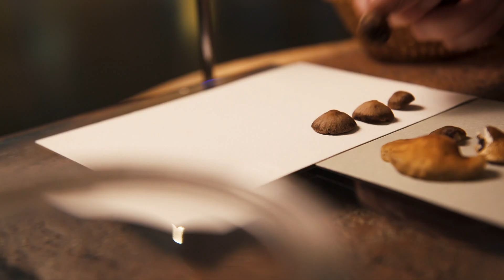3. darbnīca: Miljards mazu sēnīšu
Augu galvenais pavairošanās līdzeklis ir sēklas. Sēnes jeb to virs zemes redzamie augļķermeņi arī briedina kaut ko līdzīgu sēklām. Tikai tās sauc par sporām.  Kad tūkstoši un miljoni sīko sporiņu nobriest, tās atraujas no sēnes un uzsāk savu ceļojumu. Atsevišķas sporas ir mikroskopiski sīkas, taču biezā slānītī tās var saskatīt, veidojot sporu birumrakstu.

💬 Uzdod jautājumus un iesaisties diskusijā šeit pat komentāru sadaļā vai Facebook

A BILLION SMALL FUNGI
The main means of plant propagation are seeds. Mushrooms, or their fruitbodies on the ground, also ripen like seeds. Only they are called spores. When thousands and millions of tiny spores mature, they break away from the fungus and begin their journey.
Some spores are microscopically small, but in a thick layer they can be seen forming a flux of spores.

МИЛЛИАРД МАЛЕНЬКИХ ГРИБКОВ
Основным средством размножения растений являются семена. Грибы или их плодовые тела на земле тоже созревают подобно плодам с семенами. Только грибные “семена”называются спорами. Когда созревают тысячи и миллионы крошечных спор, они отрываются от гриба и начинают свое путешествие.
Некоторые споры микроскопически малы, но в толстом слое их возможно увидеть, образуя споровую массу.

EINE MILLIARDE KLEINER PILZE
Die Pflanzen vermehren sich hauptsächlich mit Samen. Pilze oder ihre Fruchtkörper reifen ebenfalls mit so etwas wie Samen. Nur sie werden Sporen genannt. Wenn Tausende und aber millionen winziger Sporen reif sind, lösen sie sich vom Pilz und beginnen ihre Reise.
Einzelne Sporen sind mikroskopisch klein.  In einer dicken Schicht können sie ein Muster des Sporenpulvers bilden.